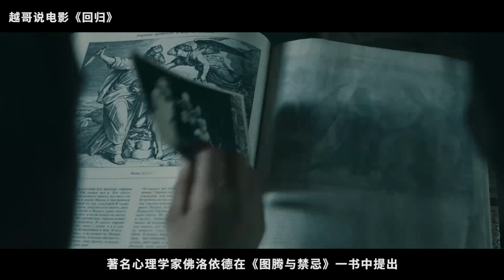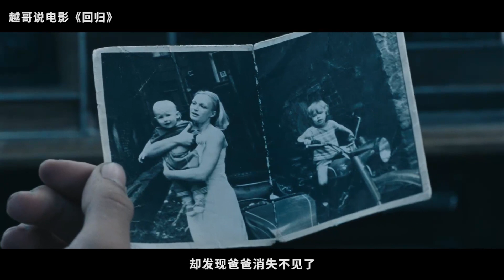【越哥】给导演跪了，每一个镜头都有寓意，原来电影还可以这么拍！